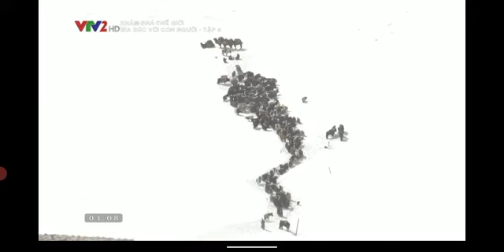Gia Súc Với Con Người 4-2